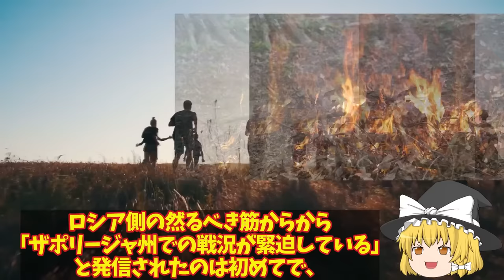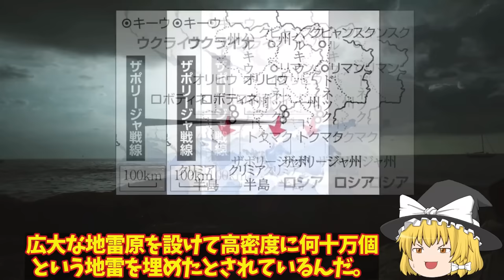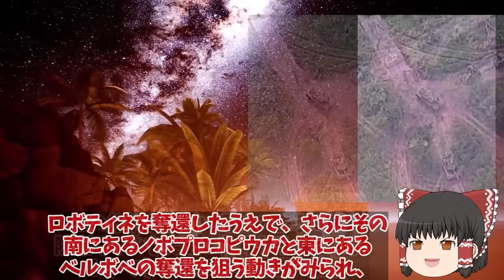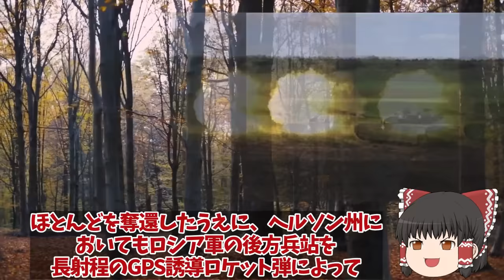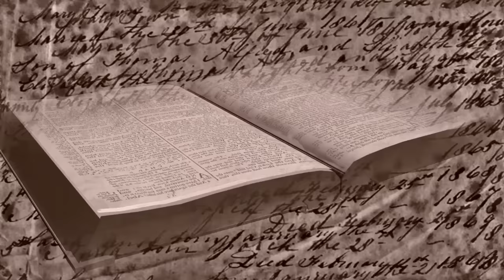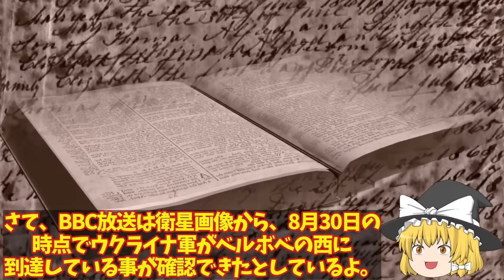【ゆっくり解説・軍事News】反転攻勢スペシャル クリミア大橋またま大爆発ロ軍ウロジャイネで完全撤退！榴弾砲ハイマース戦略炸裂【軍事】【特集】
反転攻勢スペシャル　クリミア大橋またま大爆発ロ軍ウロジャイネで完全撤退！榴弾砲ハイマース戦略炸裂【軍事】【特集】

01 クリミア大橋またまた大爆発ロ軍ウロジャイネで完全撤退か！榴弾砲にハイマース戦略炸裂？

02 クリミア大橋総攻撃間近ザポリージャ州第二防衛ラインウ軍到達か！メルトポリ奪還間近で戦闘激化に？

03クリミア半島奪還間近ヘルソン州ロ軍弾薬枯渇で悲鳴か！オレボボ南第二防衛線突破で逃亡？

04クリミア半島ついに奪還作戦間近ザポリージャ州で烏軍防衛ライン突破か！ロ軍やむなく精鋭空挺部隊投入も返り討ち？

05 ザポリージャ州クリミアまでの補給路断然ザポリージャ州トラクマ攻防戦ロ軍逃亡か！メルトポリ奪還間近ハイマース新戦略？

引用・転載「出典：海上自衛隊ホームページ」
引用・転載「出典：航空自衛隊ホームページ」
引用・転載「出典：陸上自衛隊ホームページ」